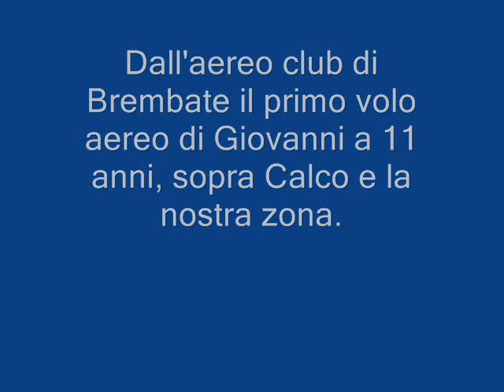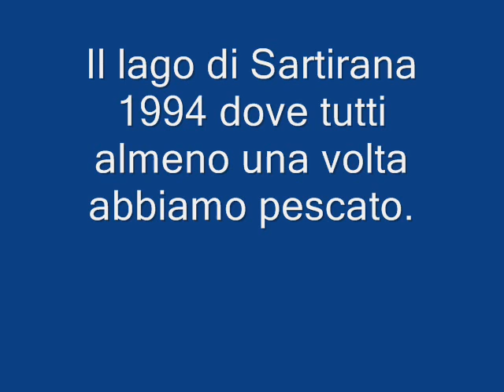1994 foto del mio paese riprese dall'aereo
Nel 1994 ho portato mio figlio Giovanni per il suo primo volo in aereoplano e sorvolando Calco il mio paese abbiamo scattato delle fotografie che ho messo a confronto con immagini satellitatri di vent'anni dopo.